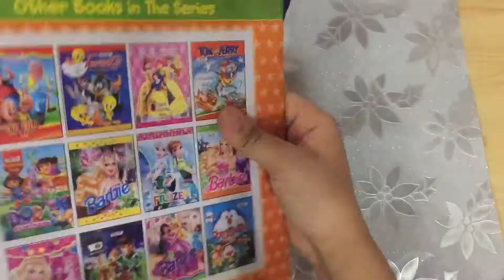How to make shopping 🛍 bag in short time for school exam or for other activity.